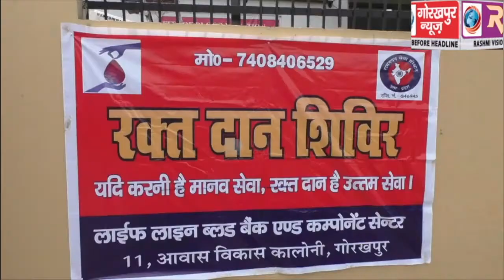अंतराष्ट्रीय रक्तदान दिवस के अवसर पर रविवार को लाइफ लाइन ब्लड बैंक की तरफ से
अंतराष्ट्रीय रक्तदान दिवस के अवसर पर रविवार को लाइफ लाइन ब्लड बैंक की तरफ से आयोजित हुए रक्तदान शिविर, लोगो ने बढ़चढ़ कर किया रक्तदान